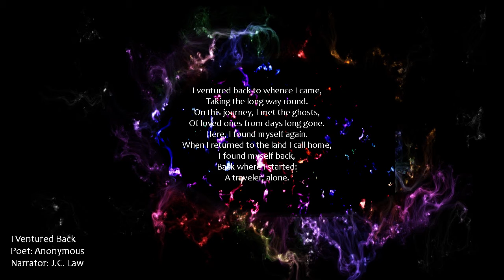J.C. Law: I Ventured Back | THE POETRY NEBULA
We end our return journey into The Poetry Nebula with a reflection of where we were, and where we are in body, mind, and spirit.

Narrated by J.C. Law

Recorded at The Rotary Studio

We hoped you enjoyed this adventure with us. Would you like to hear more?